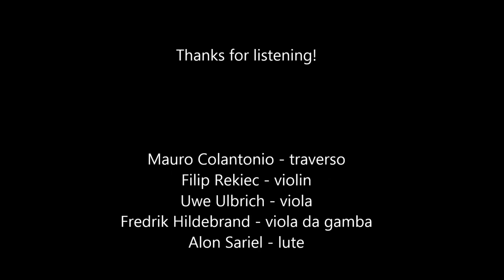"Yedid Nefesh" played by Concerto Foscari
Live recording

Arrangement by Oron Copenhagen

Mauro Colantonio - traverso
Filip Rekiec - violin
Uwe Ulbrich - viola
Fredrik Hildebrand - viola da gamba
Alon Sariel - lute